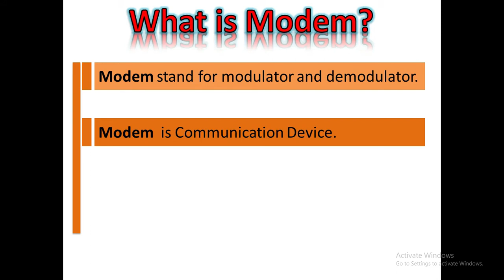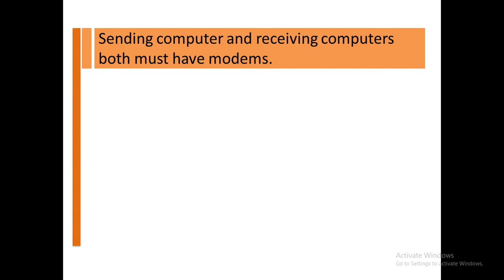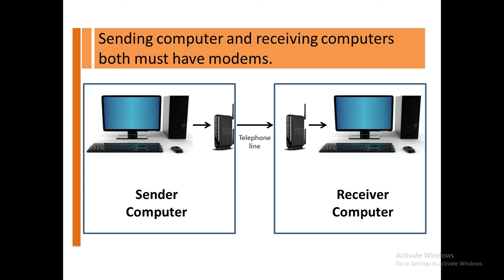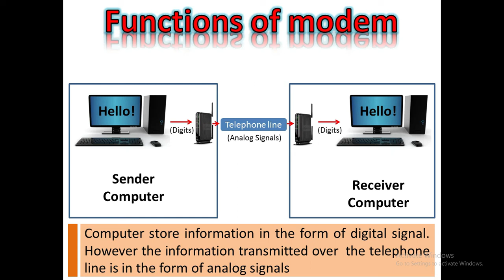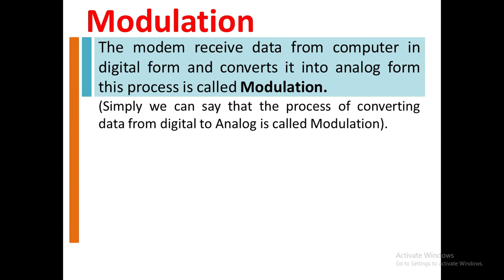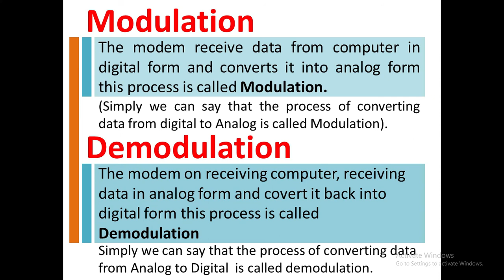What is Modem | Functions of Modem | Professor Das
Hello Guys!
Here is Professor Das
In this video we will learn that
What is Modem?
Functions of Modem?
what is Modulation?
what is Demodulation?
How modem works?